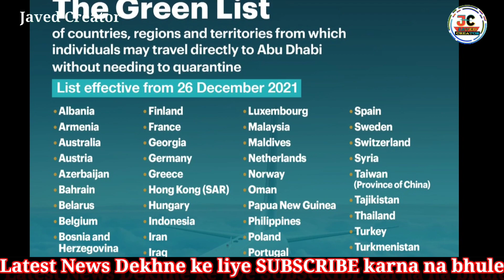India To Saudi flight news | भारतियों के लिए बड़ी खुशखबरी आई |No Quarantine 73 Country green list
Hii
 friends I am Javed aur aap Sabka Hamare is
(Javed Creator) Channel per aap Sabka Suwagat hai.

About this video 👇
In this video has i told Abu Dhabi Department of Culture and tourism Said 73 Country passenger entry for Abu Dhabi green list No need quarantine fully Vaccinated passenger and India To Saudi Arabia Air bubble arrangment Start 1st january 2022 and Saudi Arabia Corona Case today report ke bare me bhi Bataya hun video acchi lagi ho to

You're Queries 👇
India To UAE flight entry Rules
India To Abu Dhabi flight Open for fully vaccinated passenger
India To Dubai flight news today
India To Abu Dhabi flight news today
Abu Dhabi update green list 73 Country for fully vaccinated passenger No need quarantine
India To Saudi Arabia air bubble arrangment Start 1st january 2022
India To Saudi Arabia Direct Flight news today
India To Saudi flight news
India To Saudi Direct flight news today
India To Saudi Arabia flight news today
Today Saudi flight news
India To Saudi flight entry Rules
Saudi Arabia Direct Flight news
Today Saudi Arabia news hindi
Saudi airlines flight news today
Saudi Arab Hindi news today
Saudi Arabia news today
Latest news today Saudi Arabia flight
Saudi airlines flight news
India To Saudi quarantine package news
India To Saudi flight
Today Saudi news Urdu
India To Saudi Direct flight
India To Saudi Vai Dubai
India To Saudi Vai Bahrain
Saudi flight news today india
Saudi flight news
India To Saudi flight Open date 2022
Are flight Open from india To Saudi
When international flights will open
India To Saudi flight Open date news today
Saudi Arabia international flight news today
Saudi Arabia international flight news today Pakistan
India To Saudi flight news today in Hindi
Saudi government latest update today
Saudi jawazat New Update Today

Ye Sab equipment Use Karta Hun Video Banane ke liye

MY New Smart phone ⬇️
MY Second mobile÷
MY Tripod÷
MY mic÷